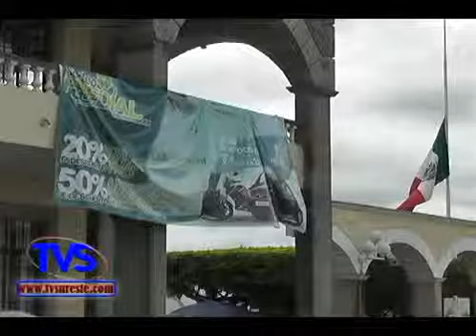TVS Noticias.- Lista Junta Directiva para elección de Agentes y Sub Agente Municipales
- Lista Junta Directiva para elección de Agentes y Sub Agente Municipales, Cosoleacaque, Ver.